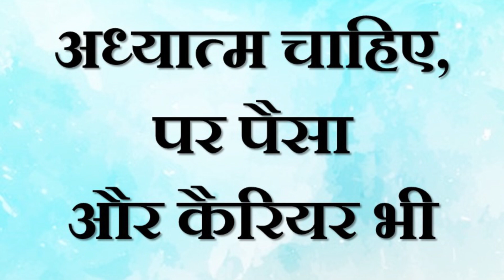अध्यात्म चाहिए, पर पैसा और कैरियर भी || आचार्य प्रशांत (2019)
वीडियो जानकारी: शब्दयोग सत्संग, 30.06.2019, धर्मशाला, हिमाचल प्रदेश, भारत

प्रसंग:
~ क्या अध्यात्म और करियर एक साथ चल सकते हैं?
~ क्या सिर्फ अध्यात्म पर चलने से आदमी भूखा मर जाता है?
~ अध्यात्म में करियर कैसे बनाएं?